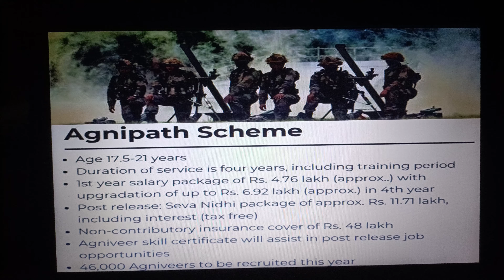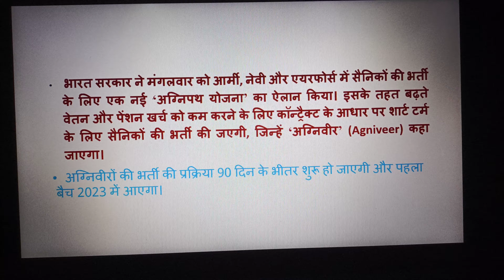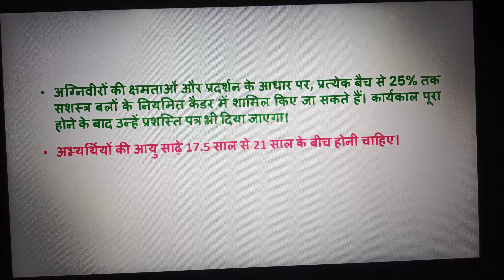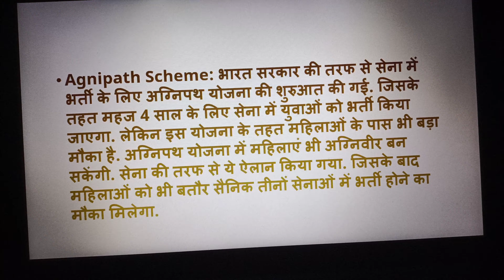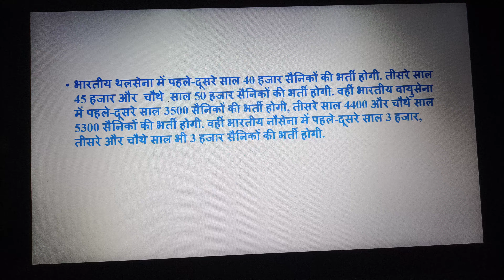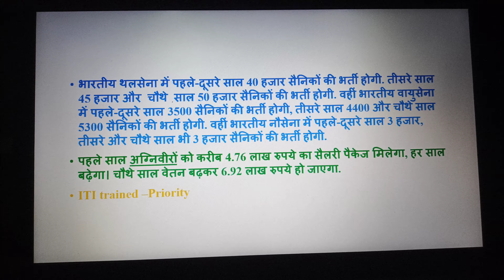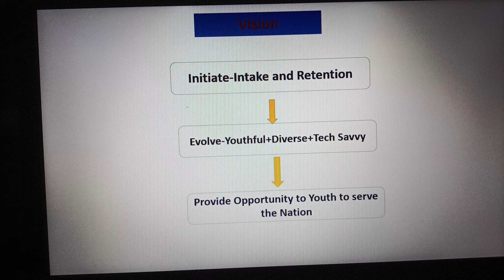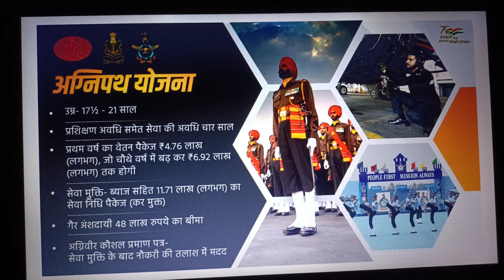Agnipath Recruitment (Agniveer) For Army Navy Air Force